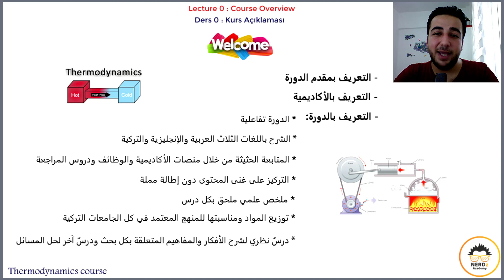دورة الديناميكا الحرارية | 0 | المحاضرة التعريفية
خدمات الأكاديمية:
- E-Course:
- iClass:
- Nerd to Nerd:
- Nerdz+:
م.عمار لقمس:
- تخرجت من جامعة سليمان دميرال تخصص هندسة نظم الطاقة وأحرزت المرتبة الأولى على الفرع
- أدرس الماجستير في مجال الثيرموديناميك
- لدي خبرة في مجال التعليم الجامعي والتعليم عن بعد
- حصلت على شهادة CSWA من شركة SolidWorks
- أحبّ التعلّم والتعليم